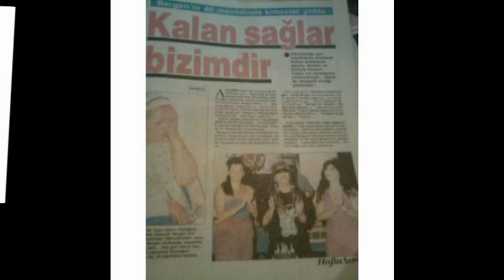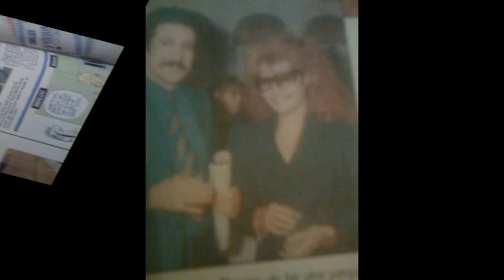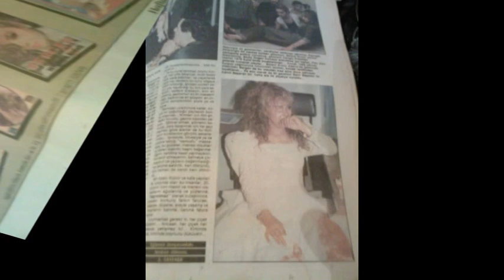Bergen'in Hayatı İlk Defa Youtubede Gazete Manşetleriyle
Bergen Hayatındaki kesitler Gazete manşetleriyle